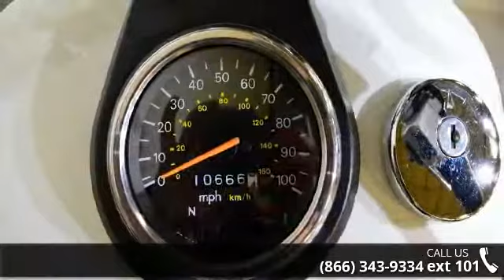2007 Suzuki Boulevard S40 - RideNow Powersports Peoria -...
Low miles with aftermarket pipe and windscreen!